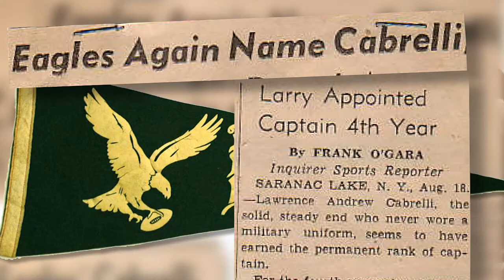Larry Cabrelli, Colgate Hall of Honor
Larry Cabrelli, a 1941 graduate of Colgate University, was named to the All-East football team his senior year.  He lettered three seasons in football at right end and two seasons in basketball before going on to a pro football career.   Larry was a seven-year starter for the Philadelphia Eagles, and spent two seasons as an assitant with the Eagles in 1948 and 1949 when Philadelphia won back to back NFL Championships. Larry Cabrelli was inducted into the Colgate Hall of Honor in 2013.